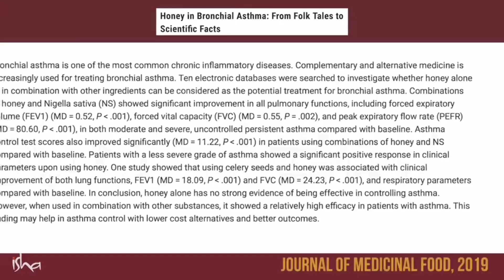Reduce Asthma Issues | Sadhguru | World Asthma Day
5 Natural Ways to Reduce Asthma Issues | Sadhguru | World Asthma Day

On World Asthma Day, Sadhguru gives 5 simple tips for those suffering from asthma, that can help reduce asthma.

1)This video has no negative impact on the original works (It would actually be positive for them).
2)This video is also for teaching purposes.
3)It is not transformative in nature.
4)I only used bits and pieces of videos to get the point across where necessary.